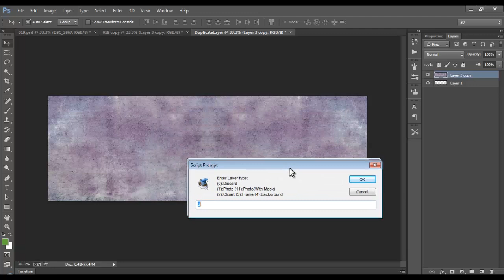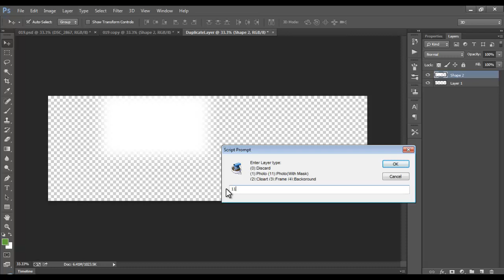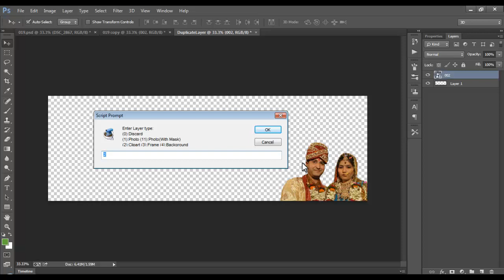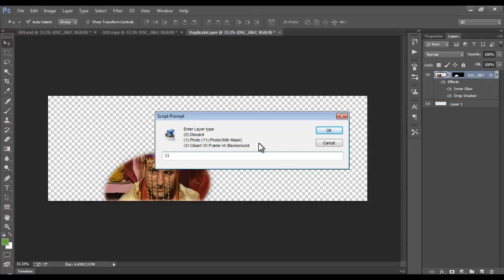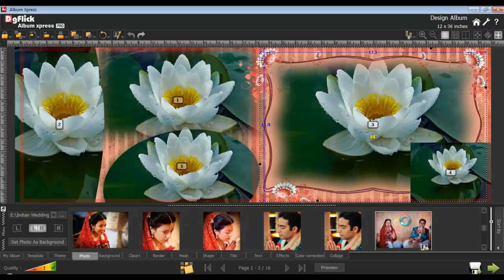PSD Templates to Ax Templates